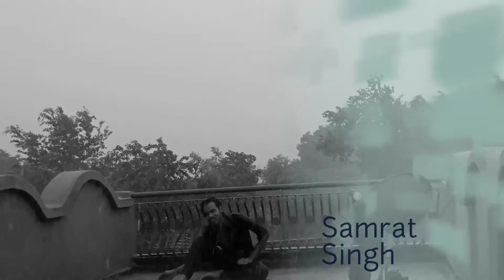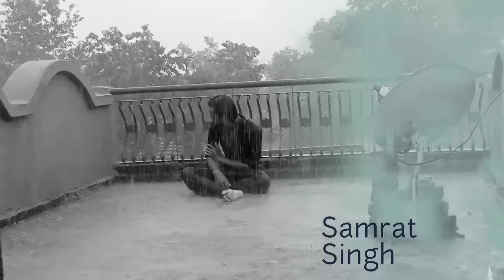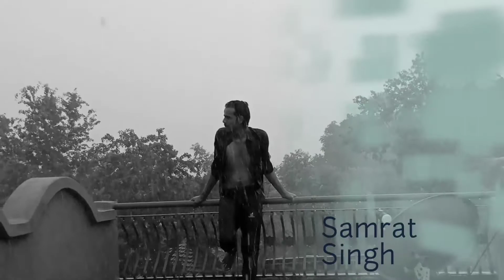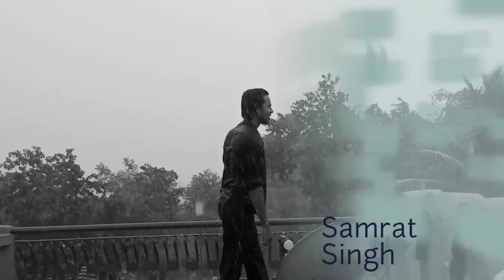Lagi aaj sawan ki phir wo jhadi hai bollywood chandni Song Sridevi & & Rishi Kapoor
Hello dosto is video ka madhyam hai sab logo ke fun ke liye banaya gaya hai

Lagi aaj sawan ki phir wo jhadi hai song

chandni movie
sridevi and Rishi kapoor
Samrat Sutradhaar samrat sutradhaar